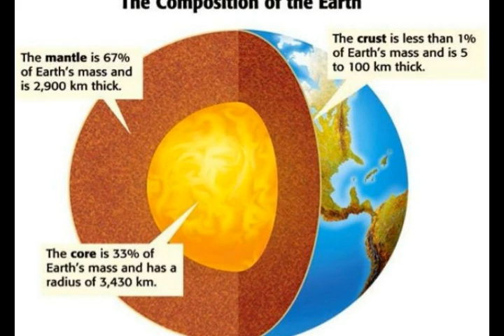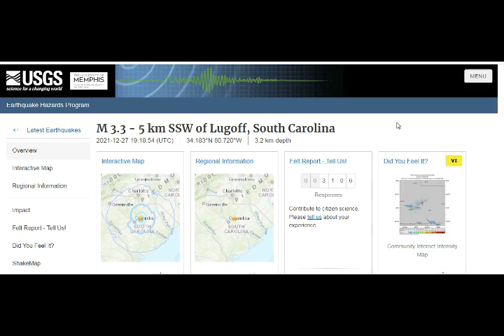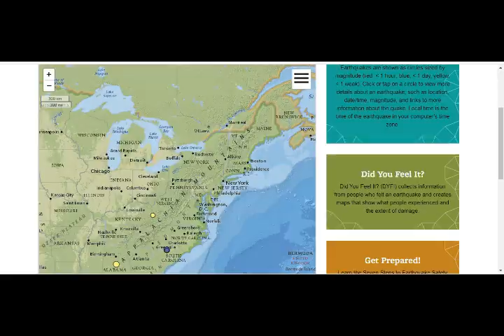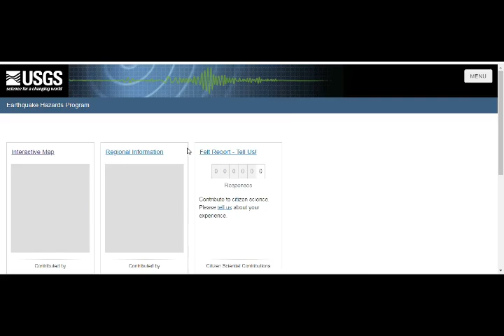Quakes Across SE US! Chunks of Earth’s Mantle Falling Causing Quakes! N Carolina Twin Quakes M3.3!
Please Support:
5) Thumbnail image - earth MantleMap USA.jpg